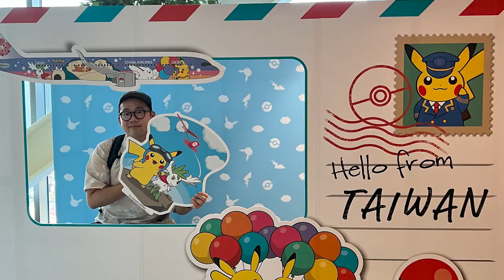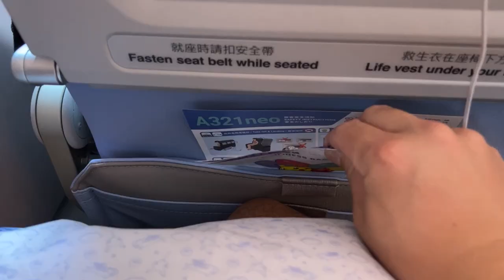[解封後日本旅遊] 華航「皮卡丘彩繪機」首航體驗｜東京自由行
2022年10月2號是華航皮卡丘彩繪機CI220的首航。包柏運氣很不錯的搭到這班飛機，就來簡單的分享首航的體驗吧